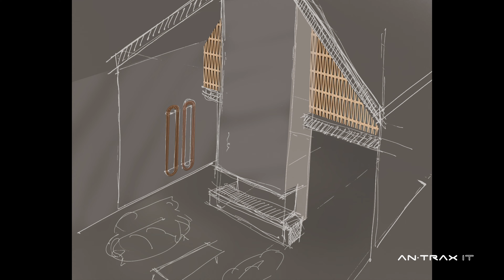25+25x25 | Studio Tissa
L'Arch. Visěn Slamar dello studio Tissa racconta il progetto “The new vintage” ideato per l'evento 25+25x25